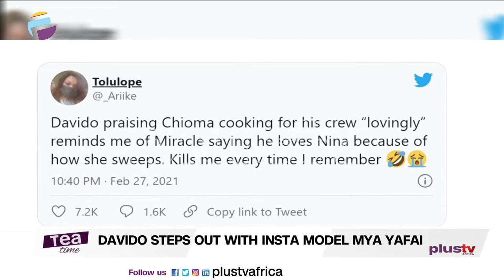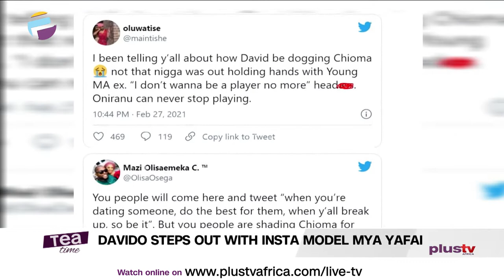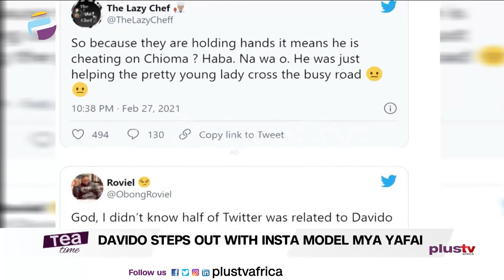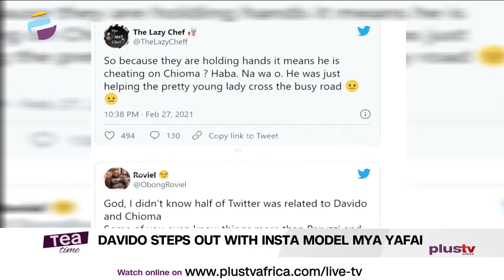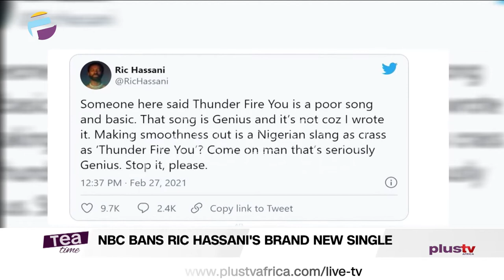NBC Bans Ric Hassani's Song, 'Thunder Fire You' | Davido Steps Out With Model On Vacation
Twitter wilds out as Davido steps out with an American IG model on vacation

Twitter reacts as NBC bans Ric Hassani's song, 'Thunder Fire You'